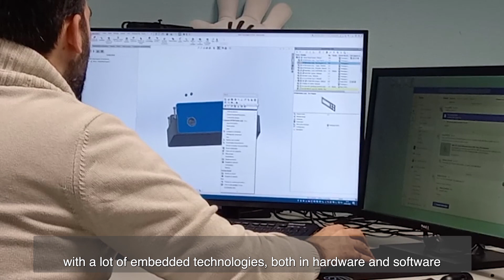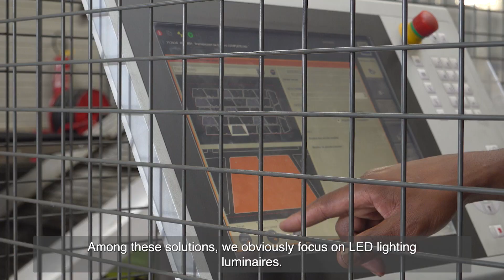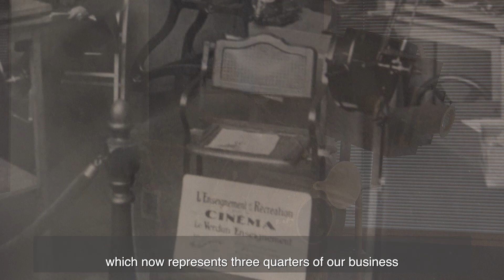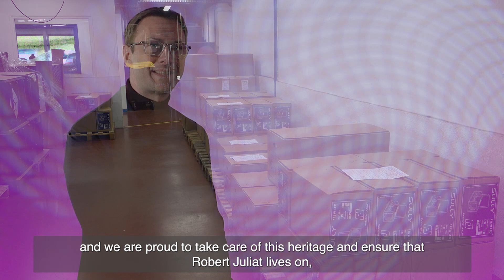Interview of François Juliat, Managing Director of Robert Juliat - 2022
Courtesy of SoundLightUp, French webzine.